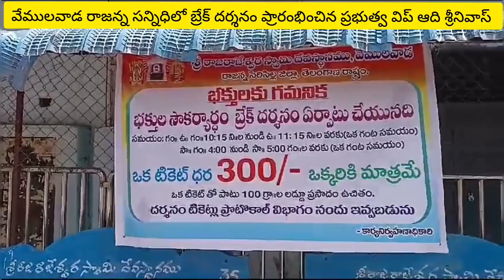వేములవాడ రాజన్న భక్తులకు గుడ్ న్యూస్.. బ్రేక్ దర్శనం ప్రారంభించిన ప్రభుత్వ విప్ ఆది శ్రీనివాస్